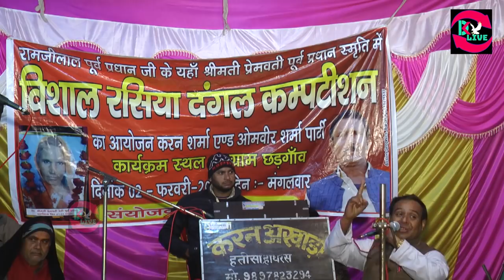जब भी जी चाहे नई दुनिया बसा लेते हैं लोग // रसिया बाजी में अब तक का सबसे सुपरहिट गीत करण शर्मा